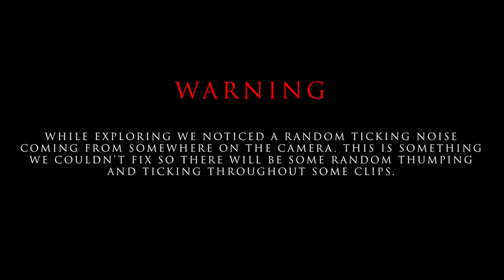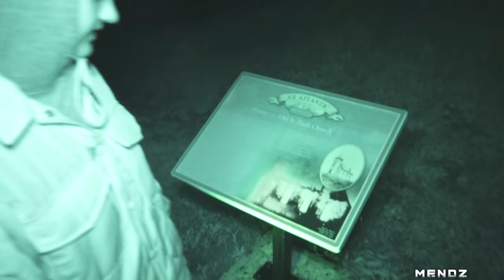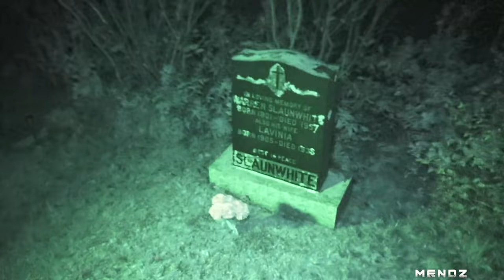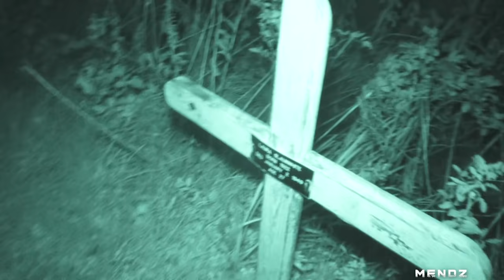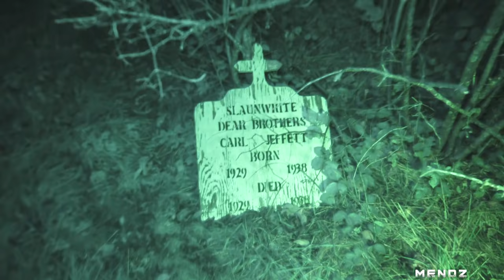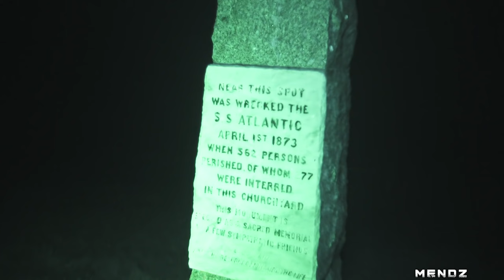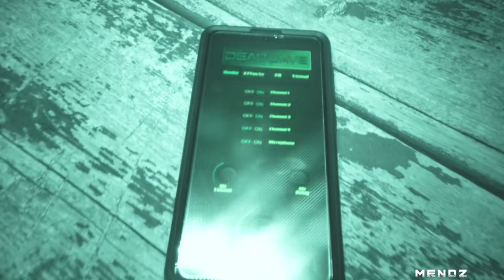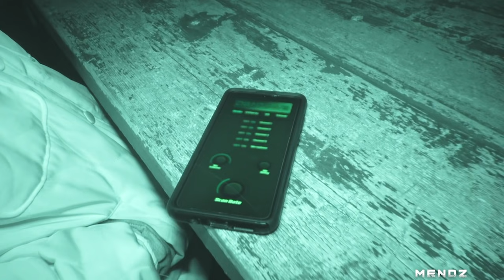THE LOST SOULS OF THE SS ATLANTIC GHOST SHIP (SECRET GRAVEYARD FOUND!)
ORDRO IR LIGHT (X2)

MANFROTTO CAMERA GRIP

NEEWER LIGHT

Peace & Love ✌